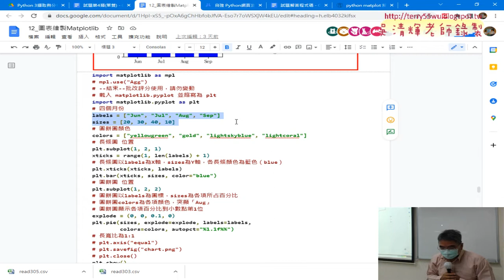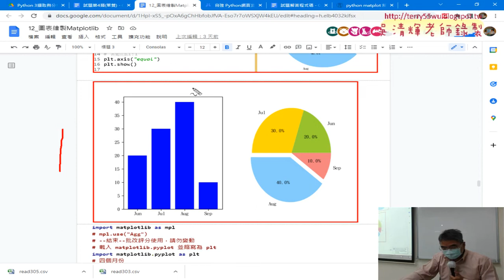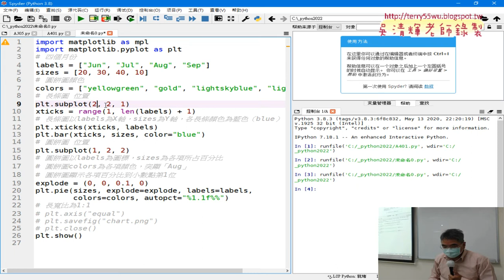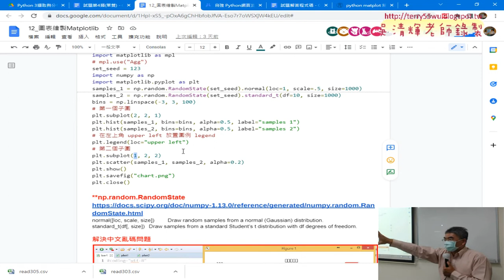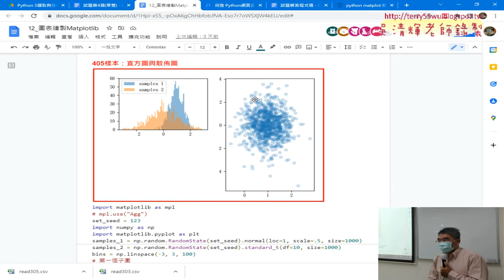08 403題長條圖與圓餅圖與複合圖